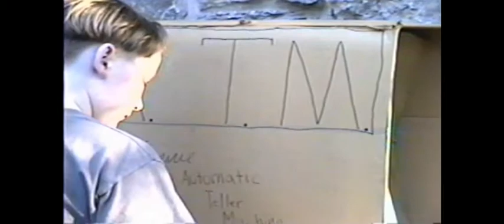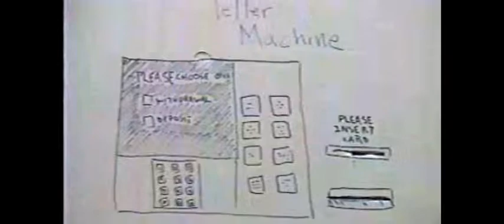Crum Productions Crime Prevention Pack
Improve your life with another great product from Crum Productions !